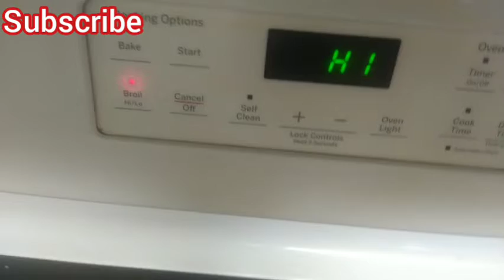Pork chops Haitian style.men kijan mfe yon bon vyann kochon anba fou.yummy😋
Pa bliye abone ak Chanel la. Mesi a tout moun.